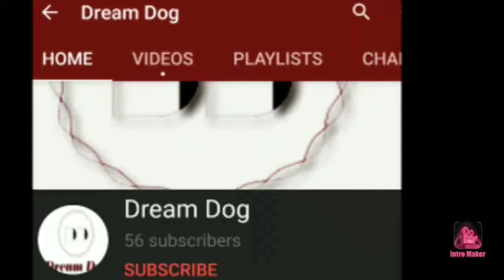Dream Dog:-Puppy Toy |Toys for teething and bite / chew issue |puppy bite kam kare | play with Dog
Hello Friends,
In this video i will unbox Toy for puppy which helps to reduce puppy bite and teething issue.

Hello Dosto,
Aj ki is video me apko dikhaunga unboxing karke puppy ke liye rubber toy jo amazon se order kiya..
is se dog puppy ka kafi reduce hota biting teething issue.